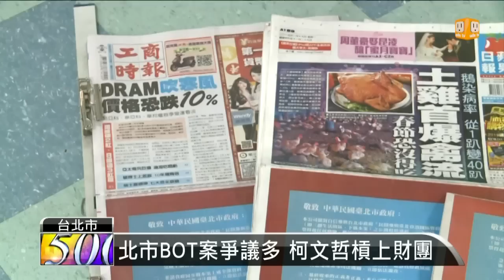【2015.01.22】柯文哲槓上財團 學者籲合約公開 -udn tv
台北市長柯文哲，上任不到一個月，先後槓上鴻海和遠雄集團，引發不少話題；有學者認為，外界不必放大檢視，重要的是，讓相關合約公開透明，民眾才能安心。完整內容 , FB , Twitter , G+